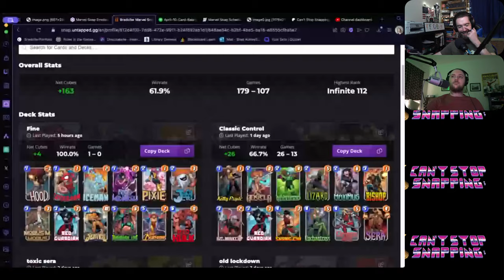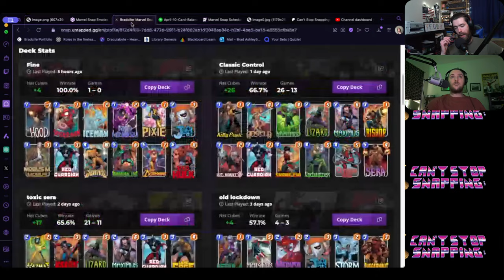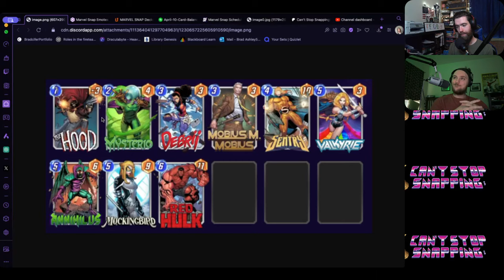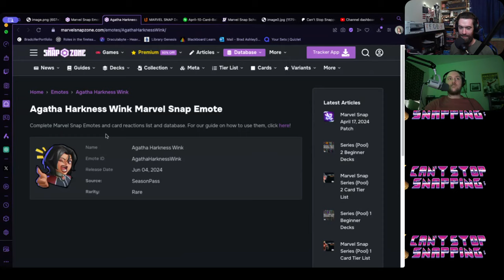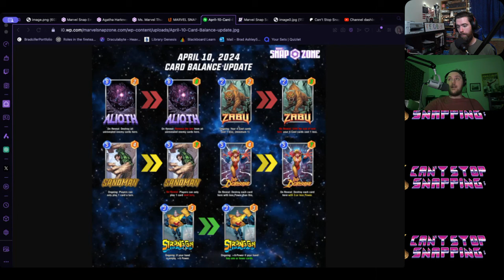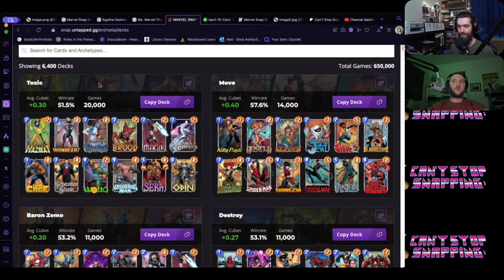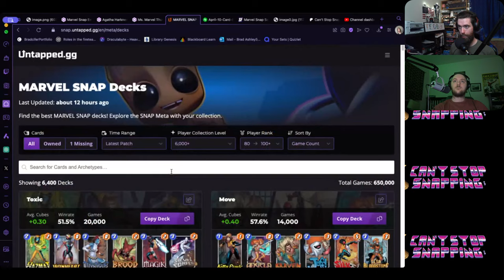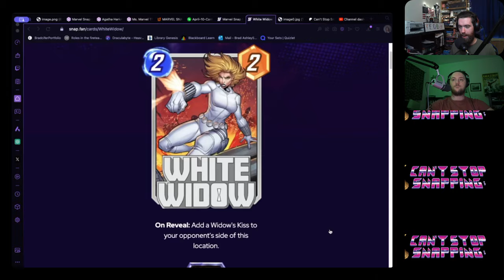Emotes are WAY too Expensive! || Can't Stop Snapping ep 99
Teddy and Brad take a look at the emote problem, new cards, and praise the current meta